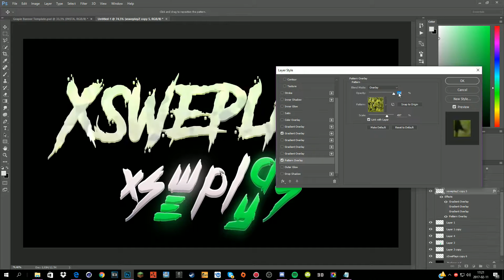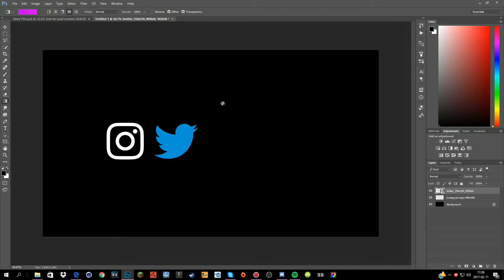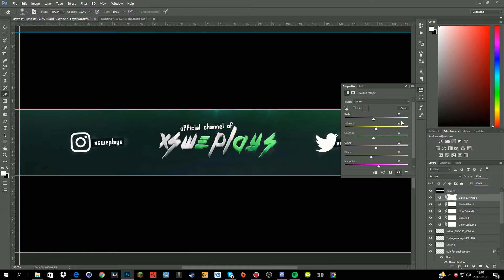Banner Speedart [58]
RULES
     ASKING FOR FREE GFX (DON'T)
     ASKING FOR DUALS (DO)
     RESPECT ME (DO)